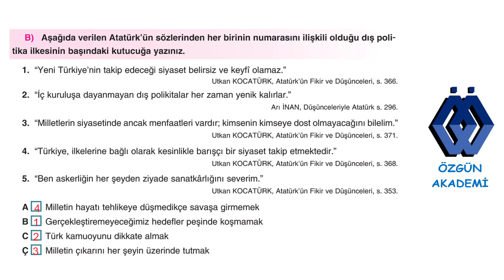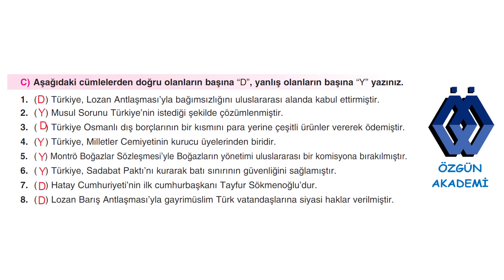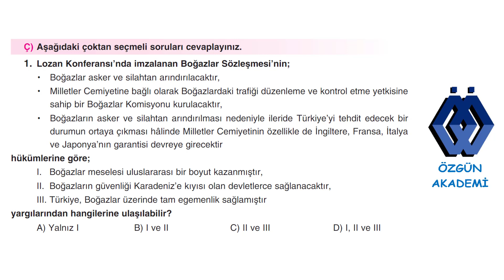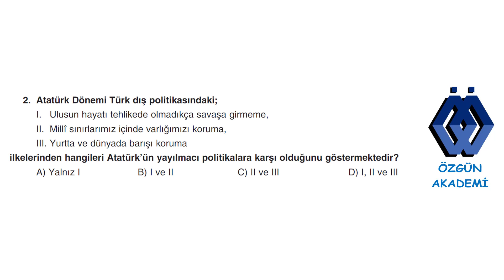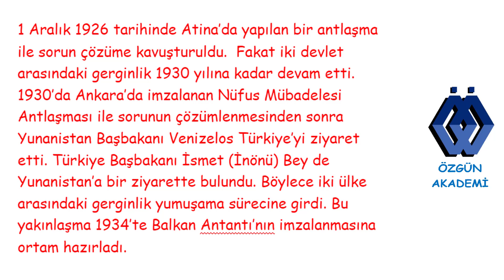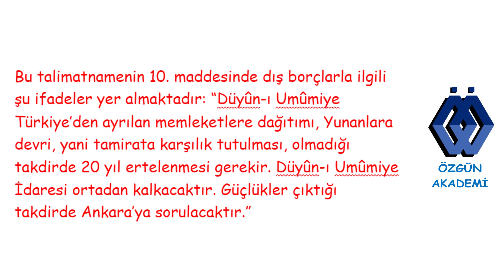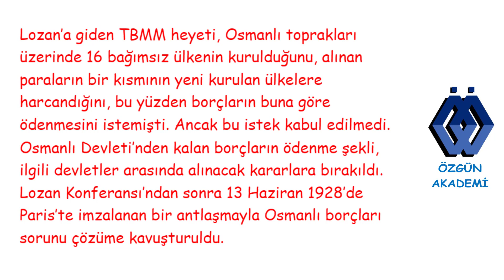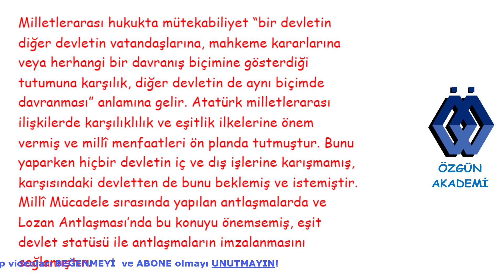8. SINIF İNKILAP TARİHİ VE ATATÜRKÇÜLÜK DERS KİTABI DERS DESTEK YAYINLARI 6. ÜNİTE 169, 170. SAYFA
8. sınıf inkılap tarihi ve Atatürkçülük ders kitabı DERS DESTEK YAYINLARI 6.
ÜNİTE ATATÜRK DÖNEMİ TÜRK DIŞ POLİTİKASI 169 VE 170. SAYFA derskitabı, #8.sınıf,